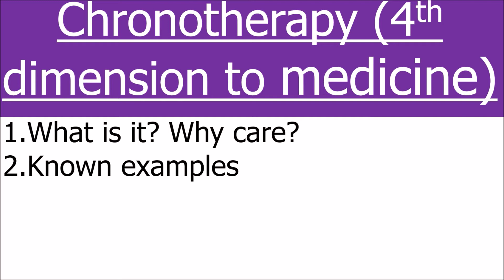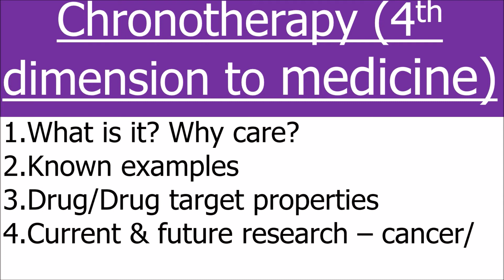Chronotherapy; time as a fourth dimension in medicine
How important is time when it comes to taking medicine? A good question that I will address in this video. It all comes down to understanding how the circadian rhythm alters the pharmacodynamics and pharmacokinetics of the drug. With this understanding, chronotherapy could help increase efficacy and reduce side effects in the treatment of cancer, inflammatory & metabolic diseases, such as diabetes and neurodegenerative diseases. So it is time to look at time...in medicine.